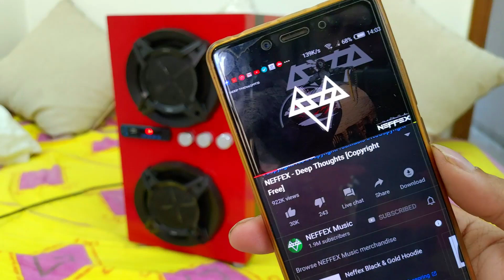LMD BOOMBOX - The MINI Installation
BOOMBOX Installation

So guys in this awesome yet short video I am gonna install all the parts needed for this awesome boombox shell to perform like a Boombox. Like that awesome amplifier, little stereo module, power supply unit, and an equalizer.

And guys I also take orders as I did with this one. For both car and home audio builds. I am a custom designer for any kind of speaker or subwoofer enclosure.

And guys please do watch this video till the end for the sound test too. And do let me know how do you guys like our very first boombox build. And also check its construction video too.